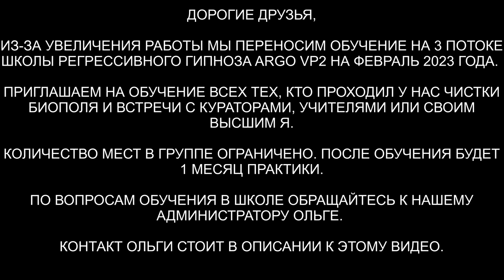Гуманоид с колпаком | Спрут с потомством | Демон | Инкуб | ARGO VP2 регрессивный гипноз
✅ По вопросам сеансов - администратор Ольга Освобождение от интерферентов. Гуманоид с колпаком | Спрут с потомством | Демон | Инкуб

00:00 Поднимаем тонкую копию Ирины в комнату диагностики
02:12 Колпак Гуманоида
03:04 Интерференты в биополе
04:27 Что делал колпак Гуманоида
05:19 Сколько кто находился в биополе
07:25 Что возвращается Ирине от интерферентов
 08:27 Инкуб делает комплимент Ирине
10:00 Лярвы
10:37 Арахноид черный снимает все свое
12:20 Отстегиваем каналы
12:50 Отпускаем интерферентов
14:38 Одеваем колпак на Гуманоида
16:33 Ли на связи
17:44 Поток живительной энергии
19:01 Как чувствует себя Ирина
20:00 Возвращаем Ирину в биоробот